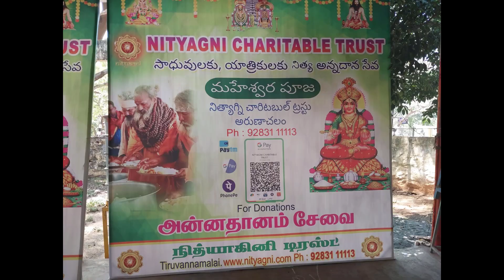TIRUVANNAMALAI - ANNADANAM PROJECT - STHAPATYAVEDA BASED - 14000 SFT